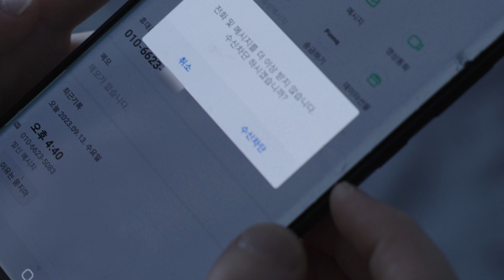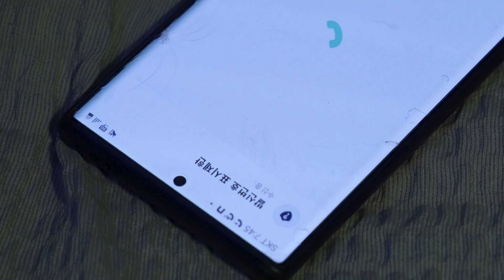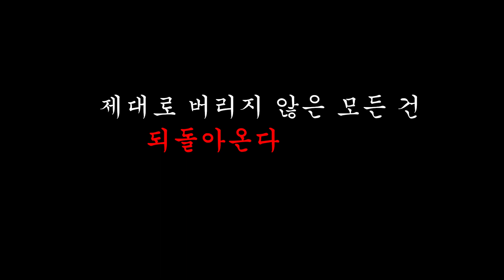돌아올 환, 경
환경 관련 단편영화